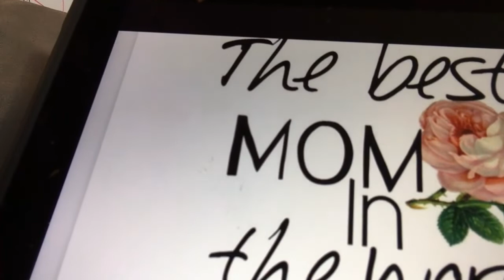Happy birthday Mrs Ann martinka Joy’s mom party Joy’s rock dance more iMovie YouTube